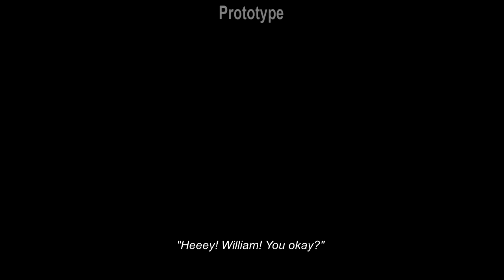The Good Life: Prototype Demo and Gnome Pub Crawl Simulator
People, I'm begging you, BACK THIS GAME. It's Animal Crossing except in England and with (usually) human villagers and with murders.